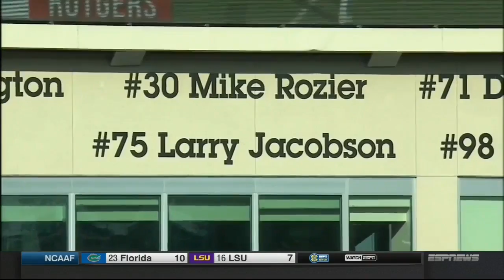Maryland vs. Nebraska | Game Highlights | 11-19-16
Senior Day!